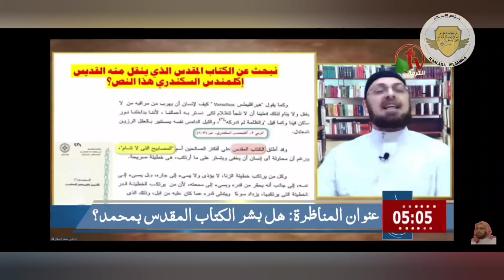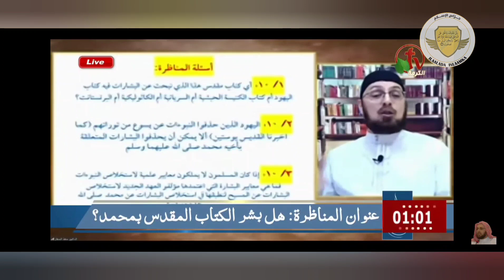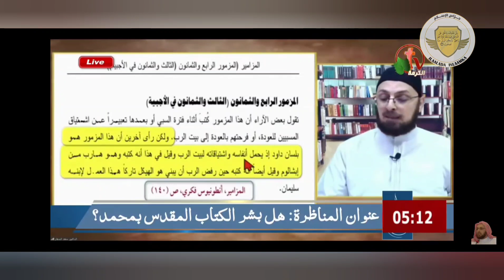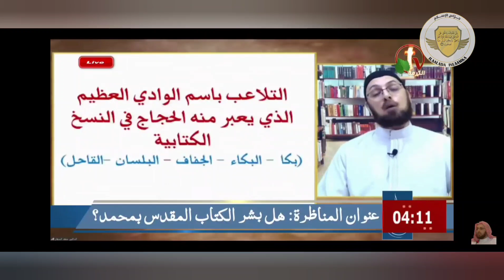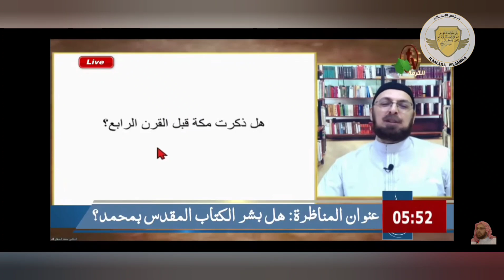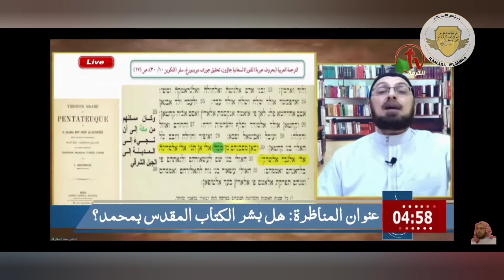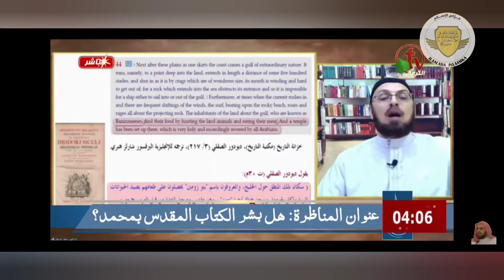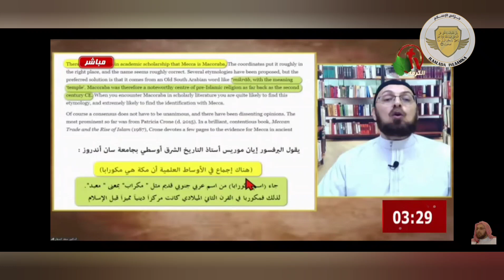د منقذ وعد قبل ثلاث سنوات بأن يعلق رشيد على صليب الحقيقة ..! فهل تم ذلك؟!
جمعنا في هذا الفيديو ملخص للمناظرة التي جرت بين دكتور منقذ السقار والمتنصر رشيد حمامي .